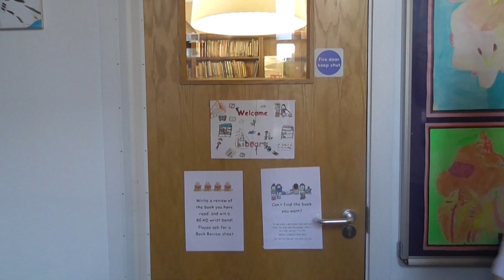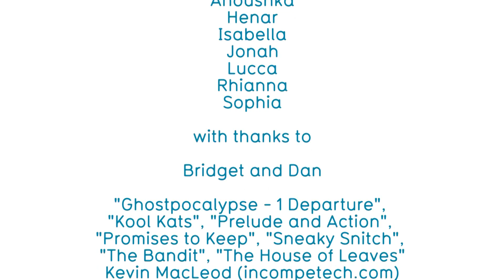Overtime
A film made by Saturday Film Shoots Hampstead Studio 3.